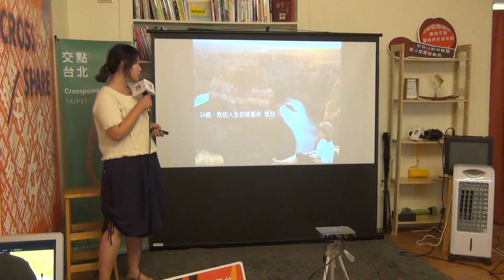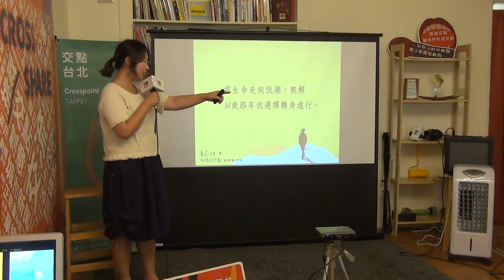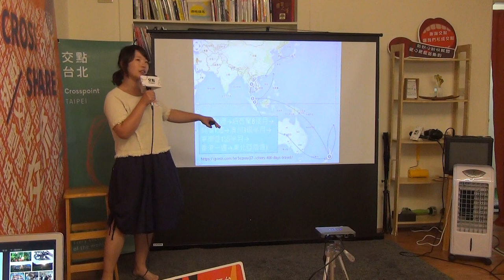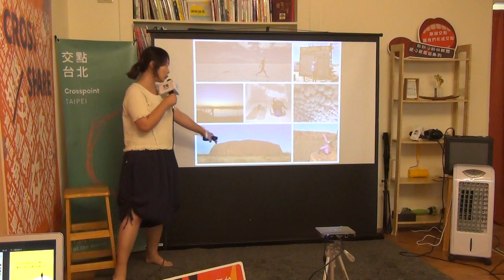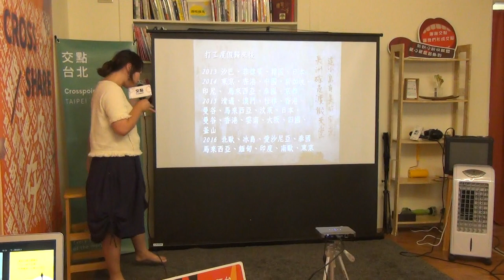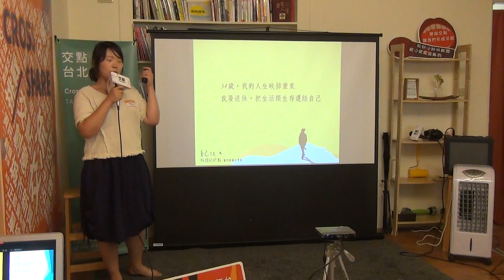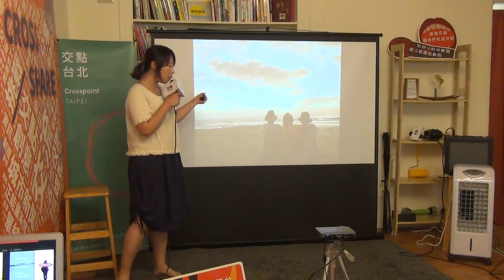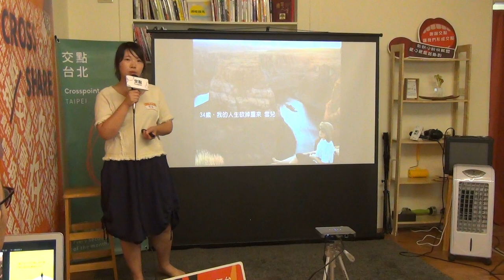雪兒 Cher ｜《將旅行變成生活，生活在眼前的世界》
30歲前老是幻想結婚生子的上班族小資女，一場巨大的失戀後徘徊在討人厭的專案工作中，能不能，轉身就遠行？眾所皆知是無法，熟齡的包袱把後青春壓得喘不過氣。

30歲後，400天11國的長途旅行，旅程中我從膽小懦弱到勇於面對自我，自己，才是旅程的終點，想要創造新的人生，就必須學會捨棄。

34歲，人生砍掉重來，裸辭數十年累積的輝煌，揹著背包繼續旅行，看似勇敢，你不知道背後的故事其實有多辛酸，人生沒有太多的以後，如果可以，只想活在當下，為眼前的快樂跟悲傷繼續奮鬥。

雪兒，37歲，這三年實踐了將旅行融入生活，不是在旅行，就是準備打包行李上路，用新的角度詮釋現在的人生，用文字養活自己，眼前，失去的不會回來，卻變成了最棒的養分。